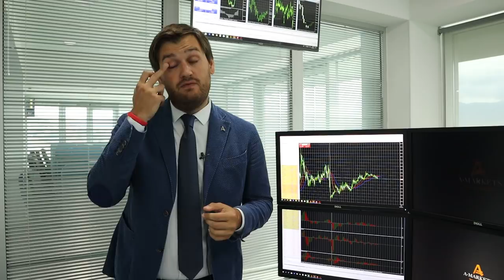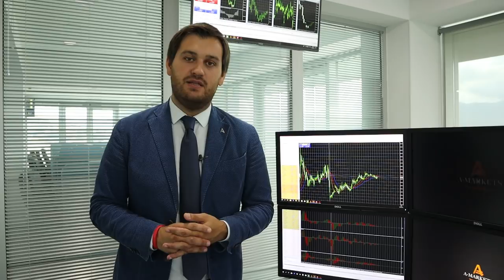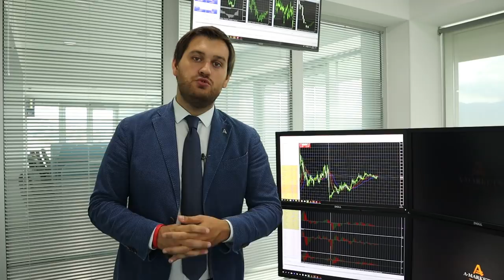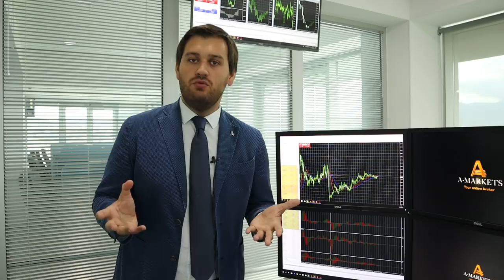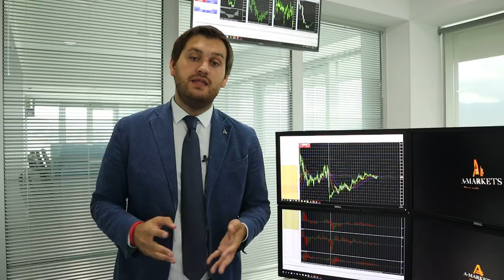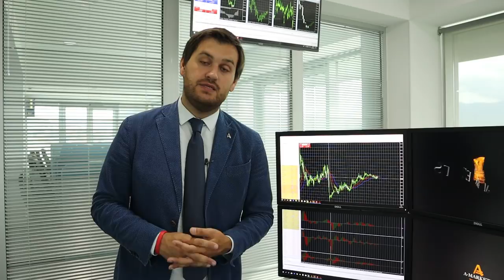G20 - ложная надежда возобновления переговоров между США и Китаем